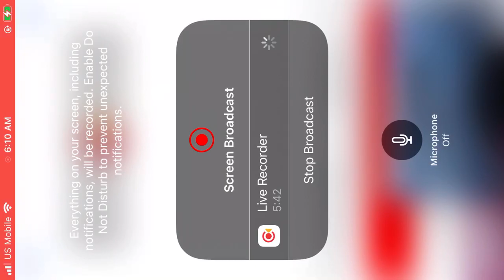Audubon Boat House Ospreys 9/26/22 3 PM